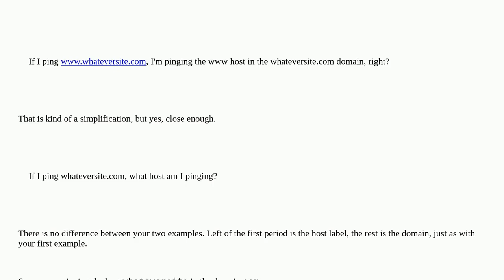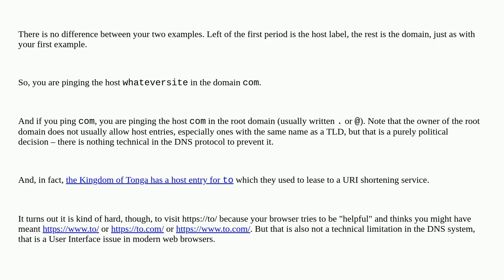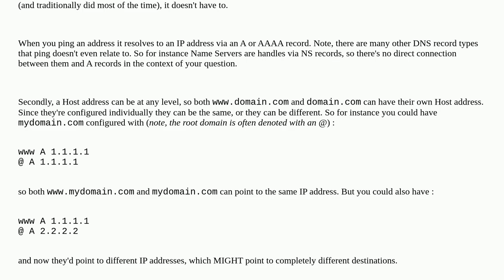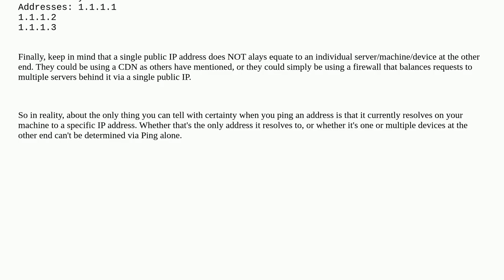If I ping whateversite.com, what host am I pinging?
A special thanks goes out to the community

  dns networking ping